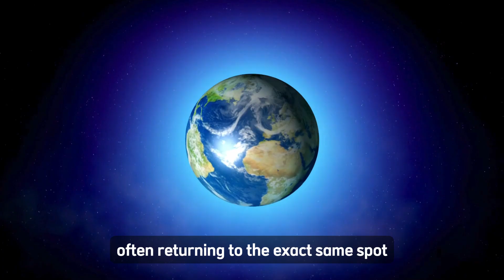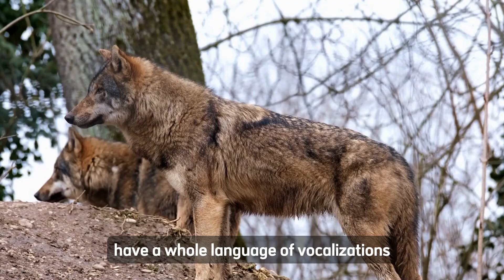Wildlife EXPERT Reveals Shocking Truth About Animal Behavior!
Prepare to be amazed as a top wildlife expert shares shocking insights into the animal kingdom. This video will give you a whole new perspective on nature and the incredible creatures that inhabit our world! 🦁🐘🐍

* ANTI-PIRACY WARNING *
This content is Copyright to Beastly Beauties. Legal action will be taken against those who violate the copyright of the following material presented!